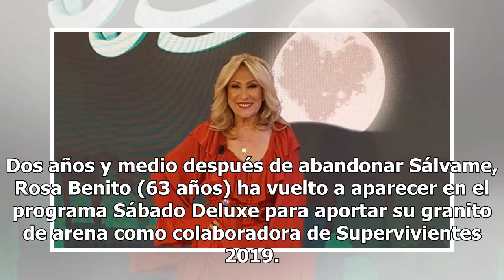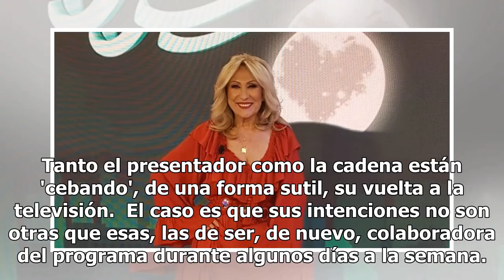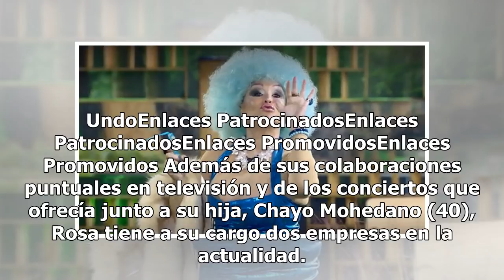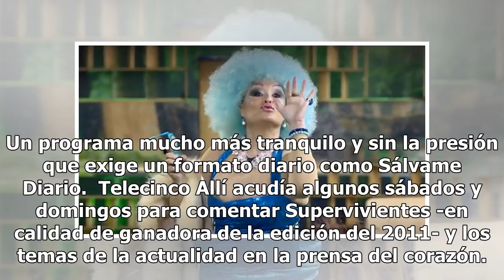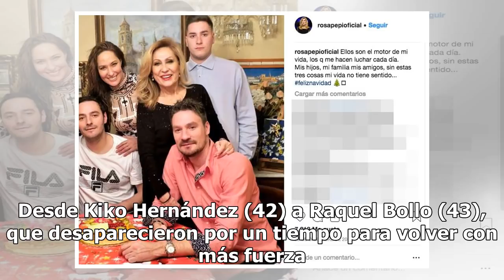Los motivos de la posible vuelta de Rosa Benito: estas son sus cuentas